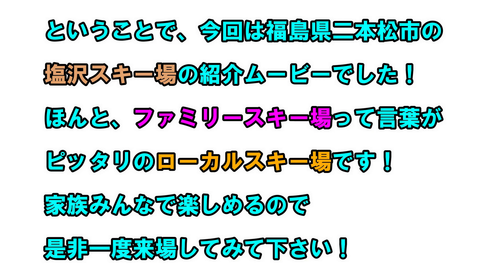【塩沢スキー場】リフト券５００円！？今話題の超穴場のオススメスキー場！ファミリー必見！初めてのスキー・スノボなら塩沢がオススメ！ドローン空撮あり！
今回の動画はスキー場紹介動画です！

地元密着のファミリー層に愛されているローカルスキー場！
リフトは２本。コースは６コースと規模は大きくありませんが
・子供のリフト券が５００円
・大人の１日券が１０００円
・大人のナイター券が５００円
その他食事付券やレンタルも破格の金額です！！

お子さんと一緒に行くと正直、数本しかリフトに乗れなかったりで
ちょっと高く感じませんか？？
そんなときは塩沢へ！リフト２回乗れば元取れます！ｗ

コースも初心者コースがメインなので練習にピッタリ！
レンタルも安いので手ぶらで来てもたった３０００円で楽しめます！

そしてお子様には「宝探し」イベントで
豪華賞品がゲットのチャンス！参加費無料なのでこのイベント参加だけに来場でもＯＫ！

現在は来場者の減少もあり土日祝のみの営業で平日は休業しておりますので要注意です！

そんなファミリー層に優しい塩沢スキー場の紹介です！
是非最後までお楽しみ下さい！

※今回は塩沢スキー場様のプロモーションビデオ制作の為に
　特別にドローン空撮の許可を頂き撮影しております。
　一般の方のドローン飛行は出来ませんのでご注意下さい！！

2020年7月よりチャンネルスタートし、週１本の動画アップを目標に頑張っています！

※撮影機材※
【カメラ】
・SONY　ZV-1
・Nikon D5100
・GoProHERO7 BLACK

【ジンバル】
・Feiyutec Vimble2A（GoPro用）
・Feiyutec G6Plus（ZV-1用）

【ドローン】
・DJI　Mavicmini